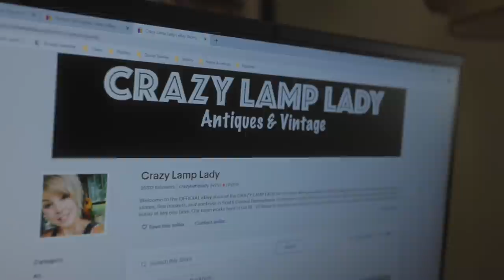Wish I Could Buy it ALL | Shop With Me for EBay | Reselling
Dagny and I finished exploring Pine Hill Antique Mall and found some amazing treasures.